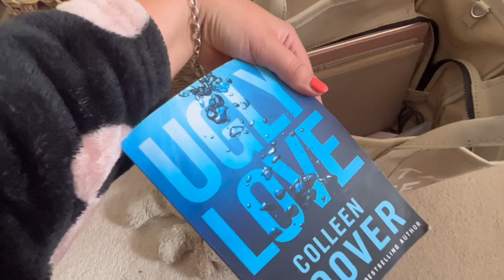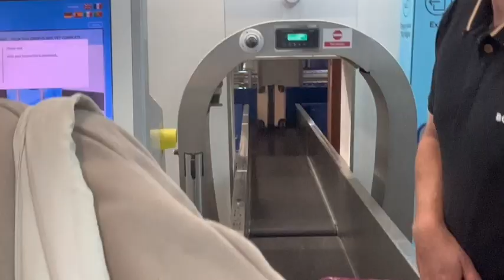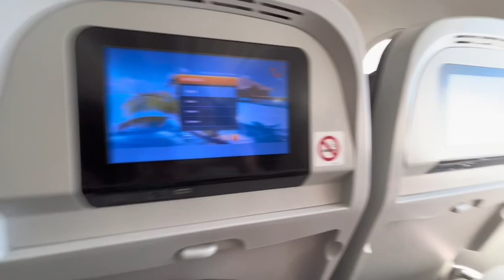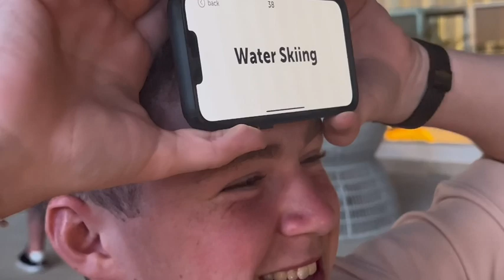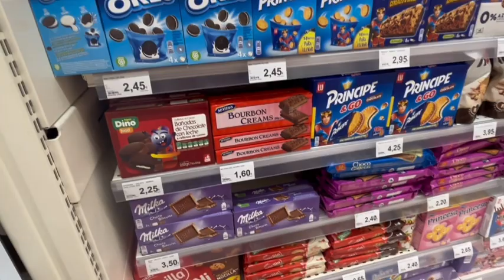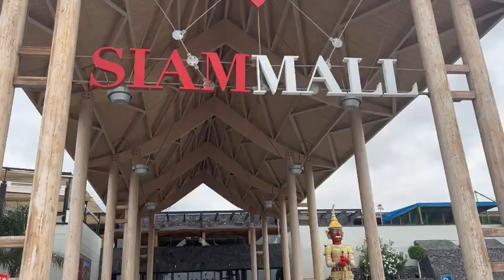TENERIFE VLOG|COME ON HOLIDAY WITH US|SIAM MALL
Hey Everyone,

We hope you enjoyed our holiday Vlog as much as we enjoyed filming it for you people.

If you are looking to stay in Tenerife, we 100% recommend staying at the Princess Inspire Hotel,

We could not fault anything in this hotel, the food was amazing, such a variety to choose from, beds were comfy and the rooms were so spacious, staff were friendly and very welcoming, always had a smile on their faces, which is always lovely to see when your staying somewhere. Service was unreal on drinks. 🍹

Hotel is also adults only, my brother was 16 and was classed as an adult as he was with parents.

If was such a chilled out environment!! 10/10.

(Shopping Vlog)

We also bookd with TUI!